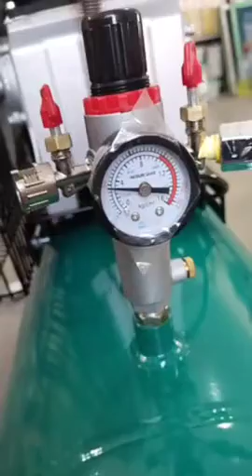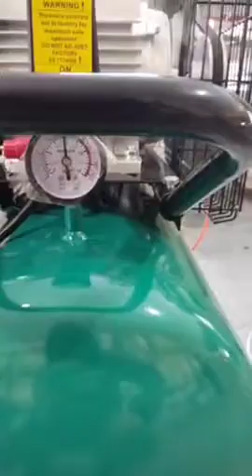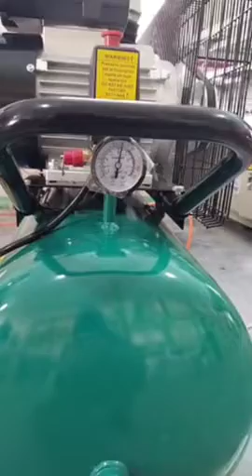SG2070B-100L SAAB kompressorimizni ishlatgan xaridorimiz mamnuniyat bilan video jo'natibdilar.